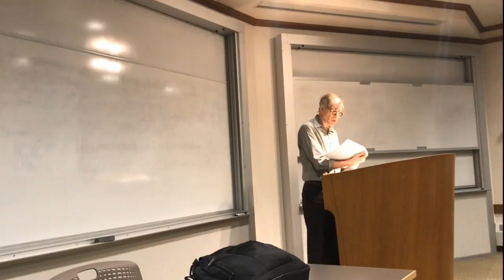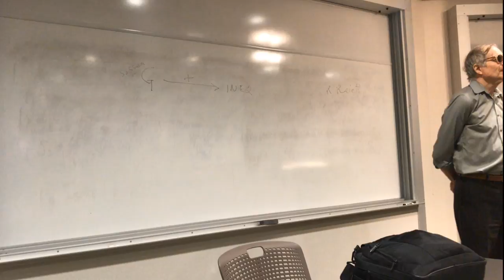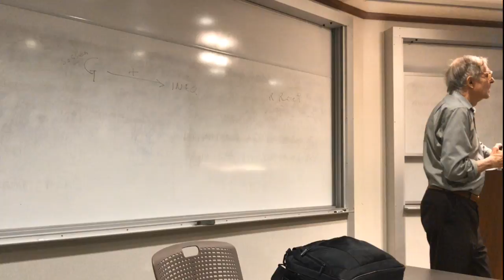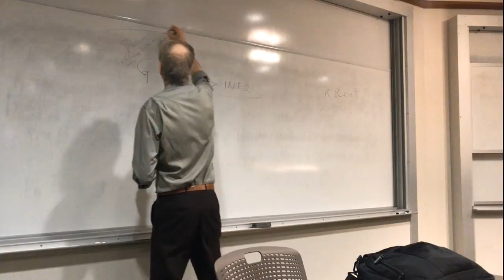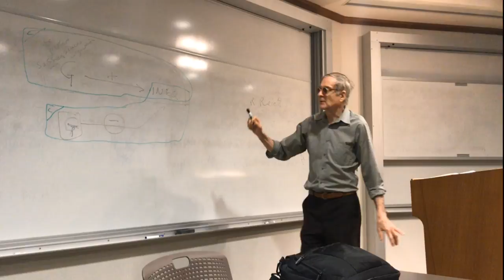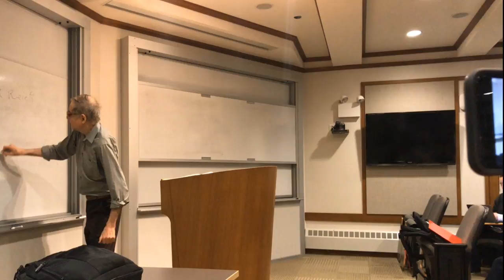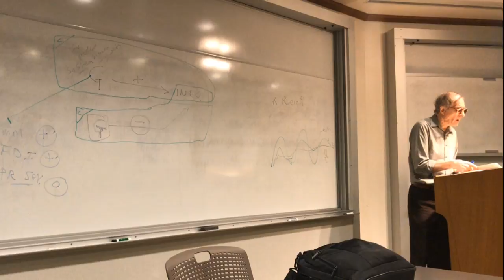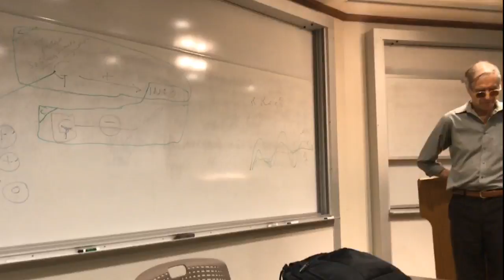Global Local Politics - Jan 10th, 2018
Prof. Terry Clark
Winter 2018